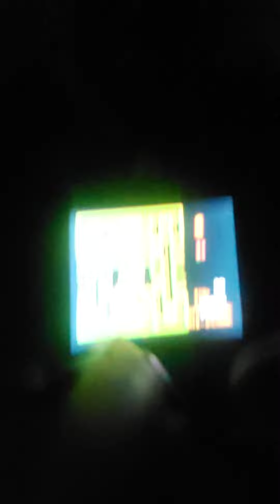Flying to Orlando (Continued)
Flying to Orlando from Chicago on my second trip (Uncut).